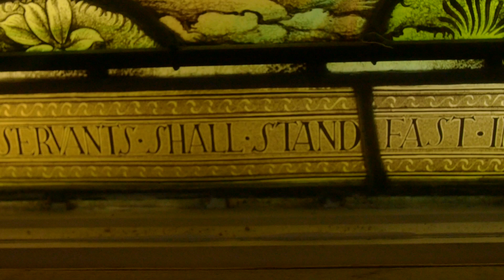The Pilgrim Podcast: Day 7 | Iona To Lindisfarne | Lectio 365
"Loch Lomond: Day 7 - in which God speaks through a bunkhouse window, a sad announcement must be made, and we reflect on the significance of Fathers Day" - Pete Greig